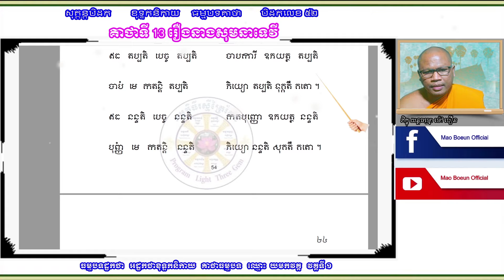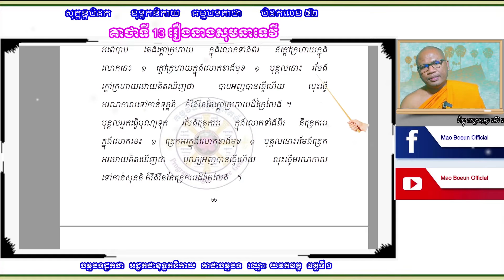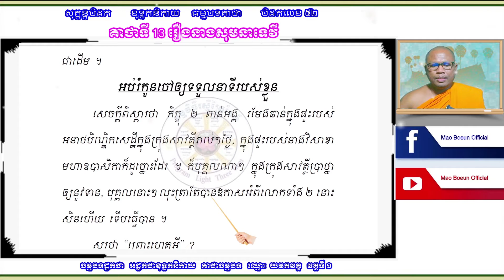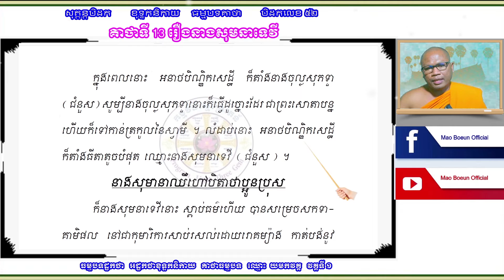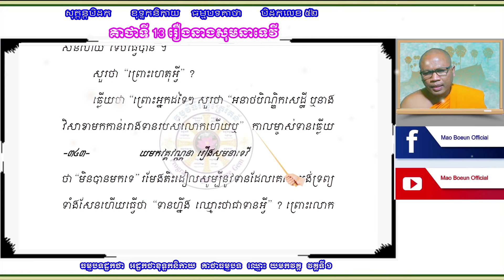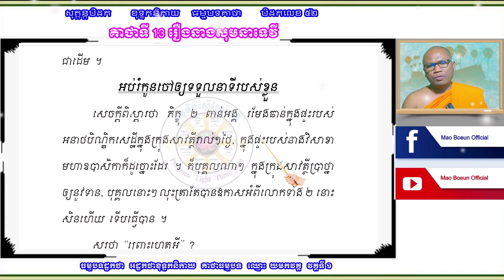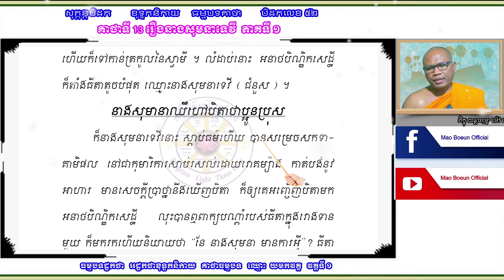រឿងនាងសុមនាទេវី ភាគទី1/Mao Boeun Official /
សូមនមស្សការក្រាបថ្វាយបង្គំព្រះរតនត្រ័យ ថ្វាយបង្គំចំពោះព្រះថេរានុថេរៈគ្រប់ព្រះអង្ក និងចំរើនពរដល់ពុទ្ធបរិស័ទ ក្នុងខ្សែវីដីអូនេះ សិក្សាអំពីគាថា ធម្មបទទី ១៣ រឿងនាងសុមនាទេវី ភាគទី ១ អប់រំកូនចៅឲ្យទទួលនាទីរបស់ខ្លួន
/ Mao Boeun Official /